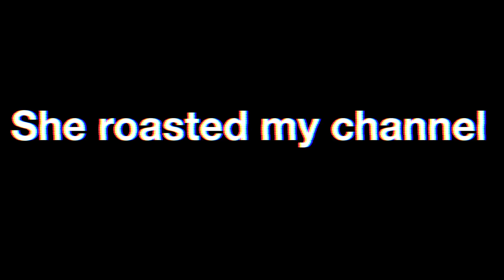WRESTLING IN SCHOOL!!!